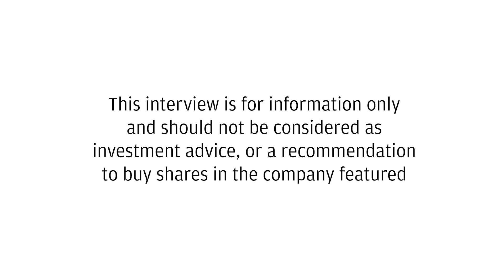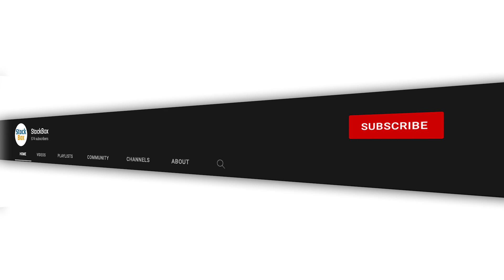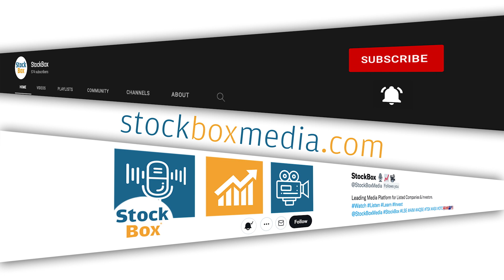Botswana Diamonds - Interim Results Show Good Progress On All Projects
Mark Fairbairn speakes to MD James Campbell